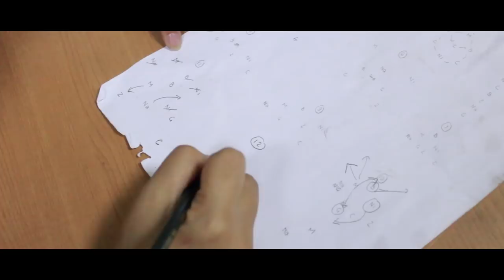XI - 1 || Trailer BBGB Soulcrave 10